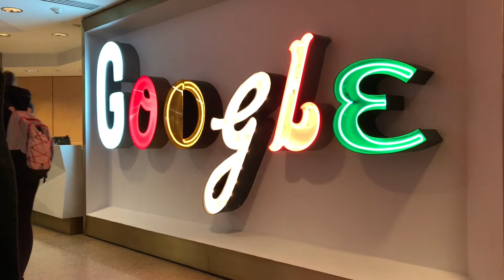Presentation at the Google Spring Event in New York - Sergio Alvarez, CEO Ai Media Group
We were invited to attend a presentation of Sergio Alvarez about 'attribution'.

Sergio is the CEO of Ai Media Group, a preferred partner of Google.

Video and Storytelling by CoolBrands People